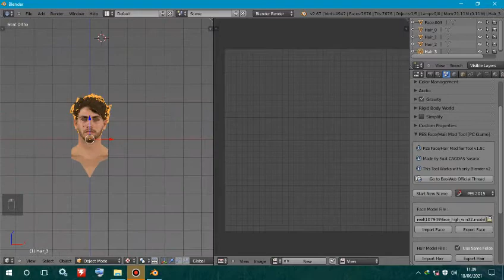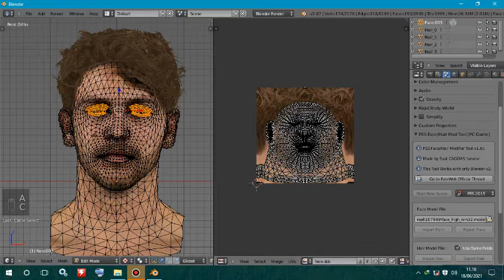MANUEL LOCATELLI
Warning ! Use High quality image only for better result, or your project will look like crap. GOOD LUCK. join my Facebook @PROVE IT FACEMAKER ; Face created by Prove IT facemaker Link face